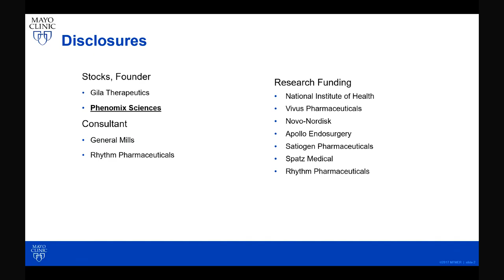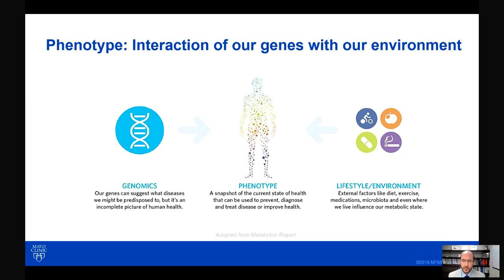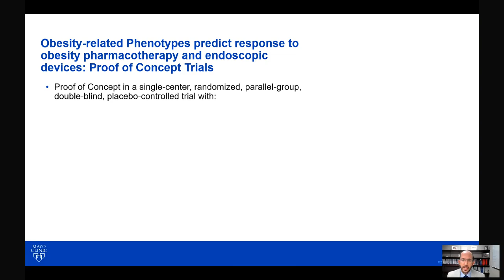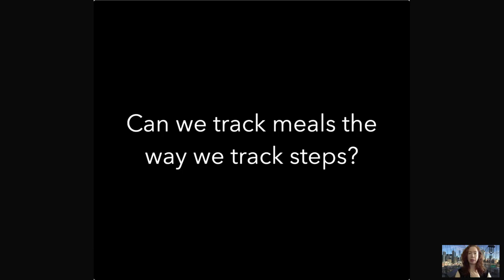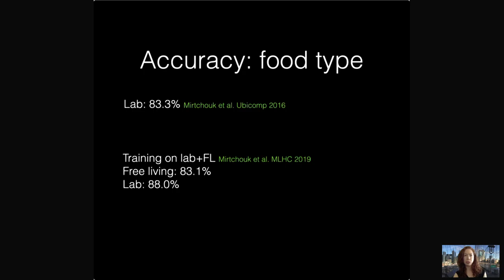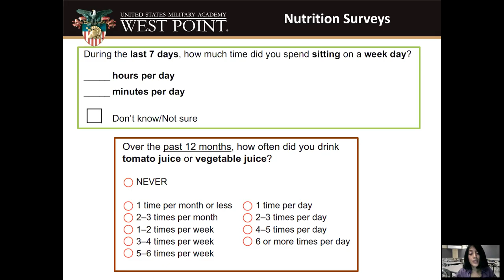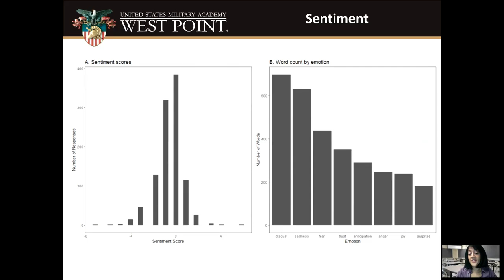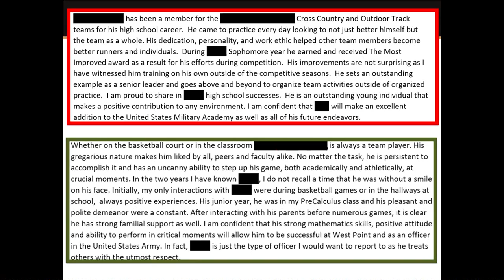The Individual Scale Panel